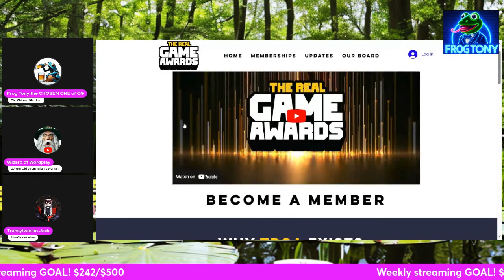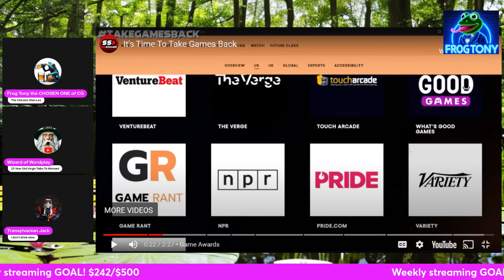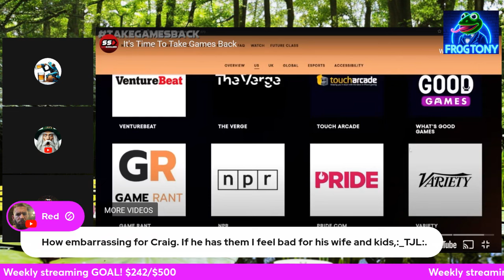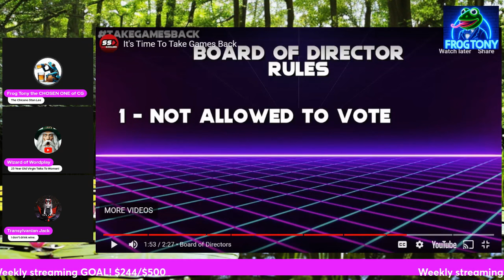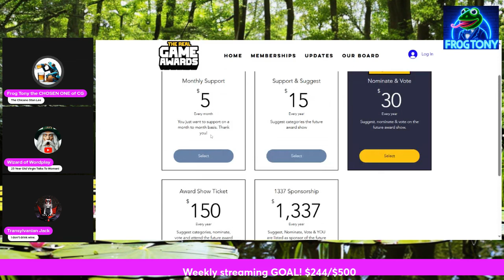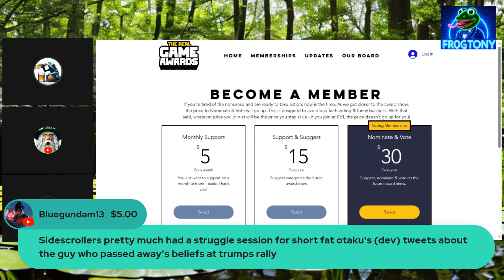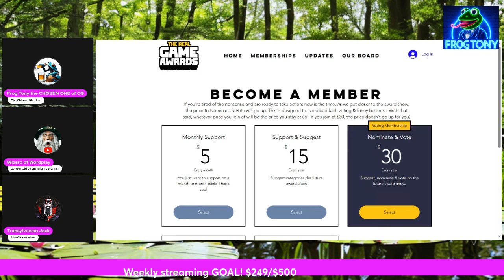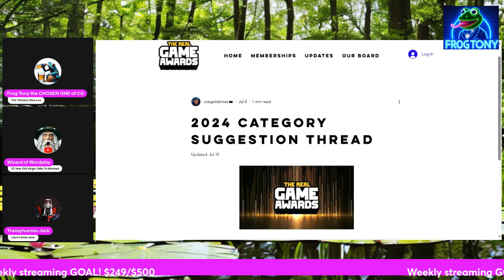Stuttering Craig's Real Game Awards Grift!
Stuttering Craig has recently riled up the gaming community so he can milk their anger to line his pockets, this is our reaction!

Clipped from the 7/18/2024 edition of Thirsty Thursdays